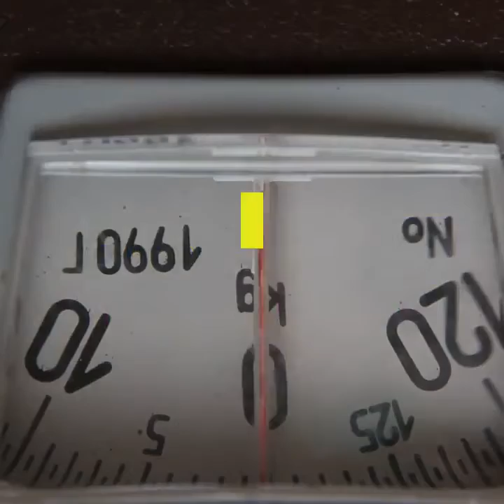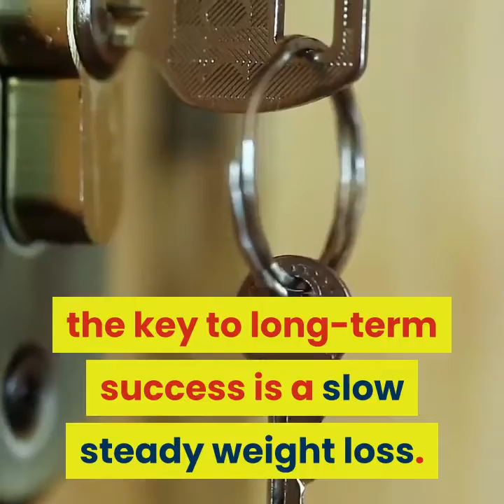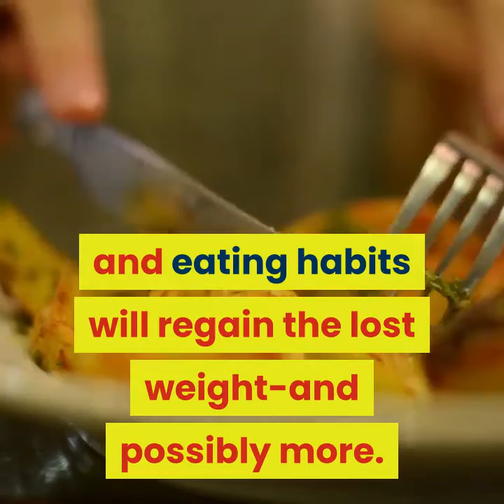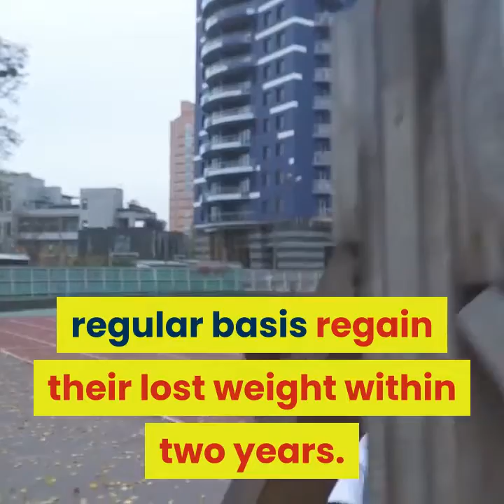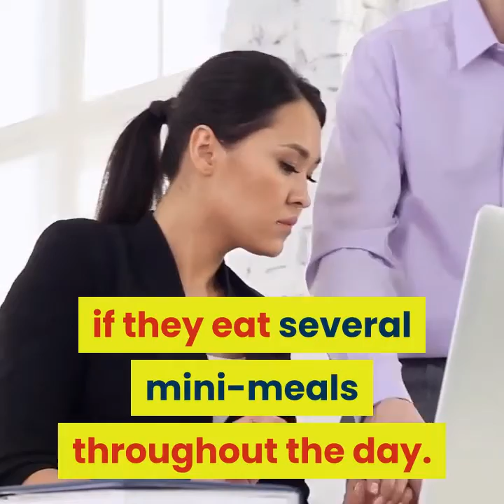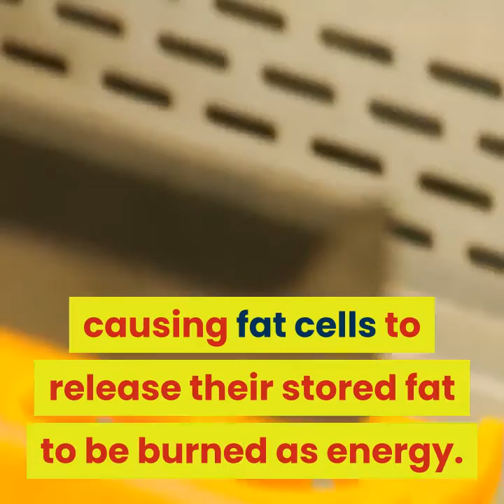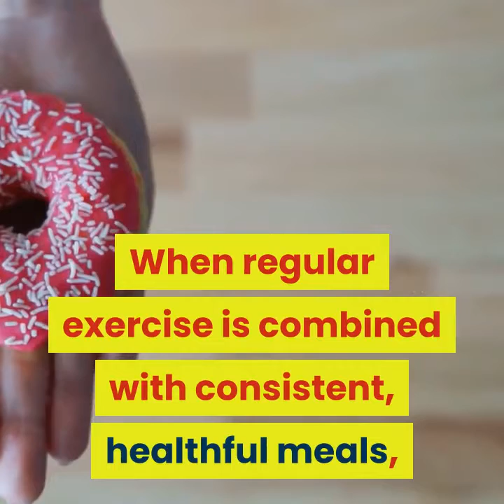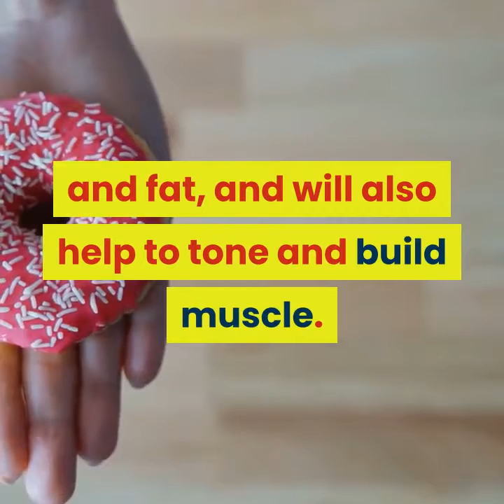LEPTITOX HOW TO USE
Lose Your Weight: Simple & Practical Ways

Eat right & on-time

Weight loss is a critical issue in today's society with obesity on the rise and people finally realizing what being overweight is doing to their bodies, their health and eventually their lifestyles.

Weight loss is good for many conditions. It is of real benefit in diabetes, high blood pressure, shortness of breath, joint problems and raised cholesterol.

Weight Loss basics: eat more calories than you use & you'll put on weight; use more than you eat and you'll lose it. Weight Loss is now a goal which can be reached really easily if we stick to a training regime, diet plan. But for some, surgery may be the only hope.

Surgical techniques have evolved over the past few decades, and most are effective, in the sense that they do typically lead to substantial weight loss.

Drinking water is one of the most rapid weight loss tips that dieticians suggest to people and leads to 100+ calories extra burned a day. Every twenty soft drinks you skip from your normal intake equates to about one pound of weight loss.

Fasting: While fasting plays a major part in some diets, it is generally not recommended for safe weight loss.

Diet

Dietitians are nutritionists who work directly with clients or patients regarding their nutritional needs. Dieting reduces your caloric intake but exercising helps you burn more calories.

Exercise While You Diet: Weight loss is all about reducing your caloric intake while you increase the calories you burn. First of all decide how much weight you want to lose, and set yourself a realistic target, ideally with the help of your dietitian or doctor.

Consult your doctor, for any health problem and before using any supplements, making dietary changes, or before making any changes in prescribed medications.

Much of the early weight loss on a very low calorie diet represents loss of muscle tissue rather than loss of fat.

As many as 85% of dieters who do not exercise on a regular basis regain their lost weight within two years. Repeatedly losing and regaining weight (yo-yo dieting) encourages the body to store fat and may increase a patient's risk of developing heart disease.

For the sake of your health, always consult your doctor before making any significant dietary, nutritional or lifestyle changes. The American Heart Association (AHA) generally recommends a diet with less than 30% fat.

Drinking water is one of the most rapid weight loss tips that dieticians suggest to people and leads to 100+ calories extra burned a day.

Eat a healthy diet filled with lots of vegetables, fruits, and whole grain products.

Surgery

But for many in this situation, weight loss surgery is the only hope. One of the earliest forms was gastric bypass surgery. There are many forms of surgery these days and all have pros and cons.

Today, most surgeons elect to perform laparoscopic surgery, because it is minimally invasive and recovery time is reduced.

Burn

If you imagine yourself losing weight and burning up calories during normal daily activity, you will lose weight and body fat. It has a cellular effect on the body, causing fat cells to release their stored fat to be burned as energy. The food you eat during the day should be burned off through activity.

Exercise While You Diet: Weight loss is all about reducing your caloric intake while you increase the calories you burn. Dieting reduces your caloric intake but exercising helps you burn more calories.

When regular exercise is combined with consistent, healthful meals, calories continue to burn at an accelerated rate for several hours. Calories burned depending on your activity level.

The number of calories we burn each day is dependent upon our basal metabolic rate (BMR), the number of calories we burn per hour simply by being alive and maintaining body functions and our level of physical activity.

To lose one pound, you must burn approximately 3500 calories over and above what you already burn doing daily activities. Use a calorie calculator to figure out how many calories you burn while sitting, standing, exercising, lifting weights, etc. If you're eating fewer calories than you're burning, you'll lose weight.

Exercise will help you burn excess calories and fat, and will also help to tone and build muscle. Retaining muscle is the key to optimal fat burning metabolism.